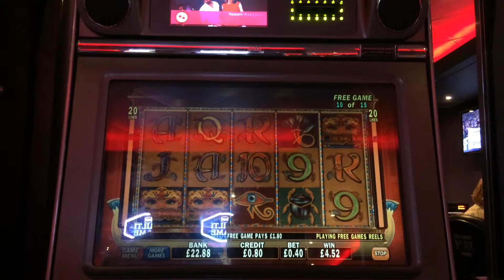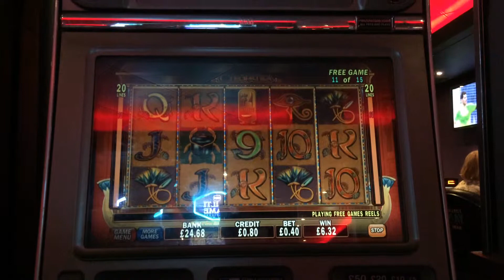SLOT BONUS | Cleopatra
Free spins bonus, filmed at Grosvenor Casino Bristol